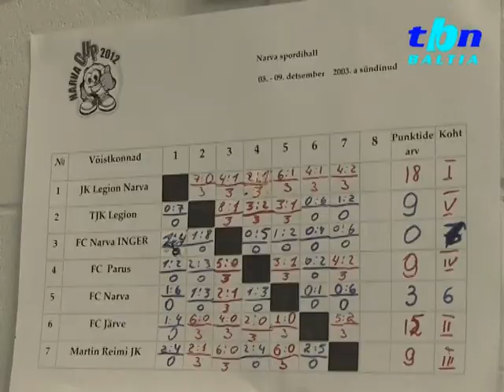TBN Baltia: "Narva Cup 2012"